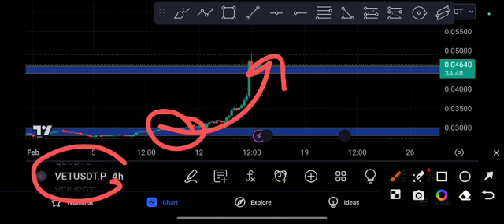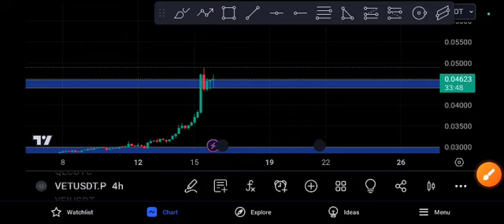VET Coin Unbelievable! VECHAIN Price Prediction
Queries Solved:
1.  today target
2.  price today
3.  price prediction
4.  token today target

Queries Solved:
1.  today target
2.  price today
3.  price prediction
4.  token today target